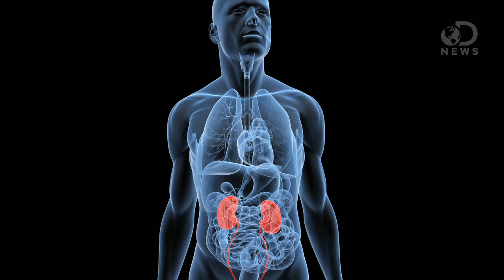Breaking the Seal: Fact or Fiction?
If, after a few drinks, you finally decided to hit the bathroom--are you actually 'breaking the seal'? Thereby triggering a need to pee for the rest of your bar-hopping night? Anthony breaks down the science behind this common happy-hour belief.